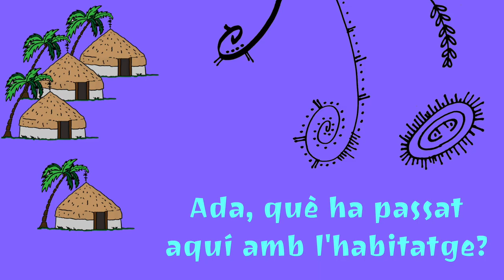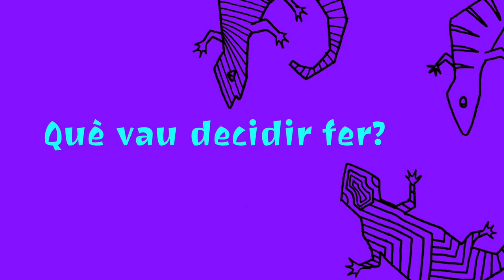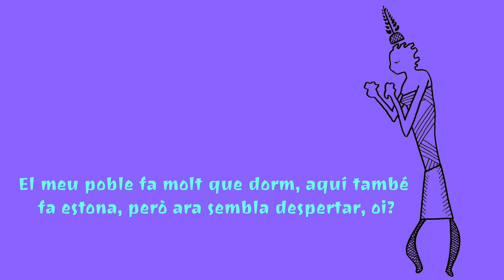Ada Colau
Va ser la cofundadora i portaveu de la Plataforma d'Afectats per la Hipoteca (PAH) entre 2008 i 2013, després d'una dècada mobilitzant-se pel dret a l'habitatge i amb el moviment antiglobalització, compaginant-ho amb la seva feina a l'Observatori DESC (Drets Econòmics, Socials i Culturals) de Barcelona.

Va començar la seva trajectòria com a activista a principis de la dècada dels 1990, durant les protestes contra la Guerra del Golf. Paral·lelament va estar vinculada al moviment okupa[9] i va participar en diverses mobilitzacions, com la que va tenir lloc contra el G-8 en els consolats de França i Suïssa a Barcelona l'any 2003 per protestar per la situació de Martin Shaw, un activista que va resultar ferit durant la cimera del G-8 a Évian-les-Bains (Savoia).[13] Colau ha manifestat que fa «vida d'activista» des del 2001.[9] Vinculada també amb el moviment antiglobalització, el 2003 va formar part del moviment «Aturem la guerra», que es va mobilitzar en contra de la guerra de l'Iraq.

El 2006 Colau va cocrear el grup conegut com a V de Vivienda, que denunciava la impossibilitat d'una bona part de la societat a accedir a un habitatge digne.[14] Prèviament a V de Vivienda, Ada Colau va formar part de la iniciativa Miles de Viviendas, que ocupà un antic edifici de la Guàrdia Civil al barri de la Barceloneta. D'aquesta ocupació va néixer l'anomenat «Taller contra la violència immobiliària i urbanística», que Colau assegura que va servir de corpus teòric per a V de Vivienda.

L'any 2009 va figurar entre els organitzadors de la Plataforma d'Afectats per la Hipoteca (PAH) de Barcelona,[17] que aglutinà diversos moviments relacionats amb aquesta problemàtica social, se centrà en el deute hipotecari i els desnonaments, i reivindicà la dació en pagament. La creació, de manera assembleària, de diverses plataformes d'afectats per les execucions hipotecàries enfront de l'impagament dels deutes contrets pels bancs es va estendre a tot l'Estat espanyol. Quan, posteriorment, els desallotjaments van començar a multiplicar-se, el novembre de 2010 la PAH va iniciar la campanya STOP Desnonaments.[18][19] L'any 2011 el Moviment del 15-M va col·laborar activament a difondre i divulgar les seves reivindicacions arreu del territori espanyol. Des del 2012, Ada Colau va anar adquirint notorietat mediàtica com a principal representant i portaveu de la PAH.